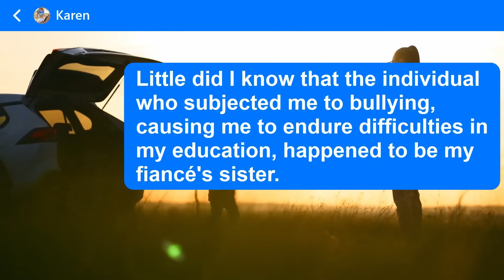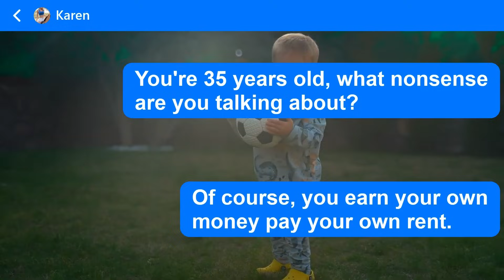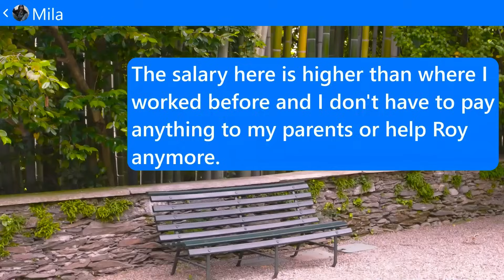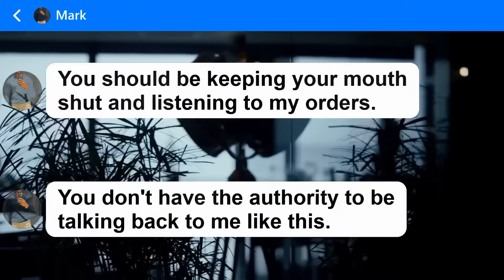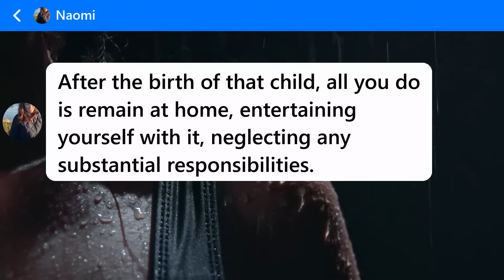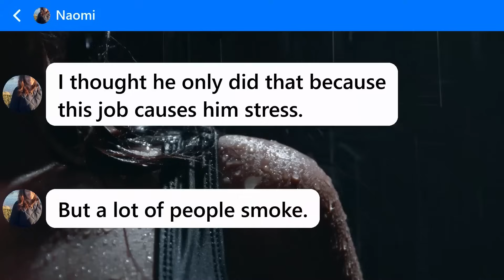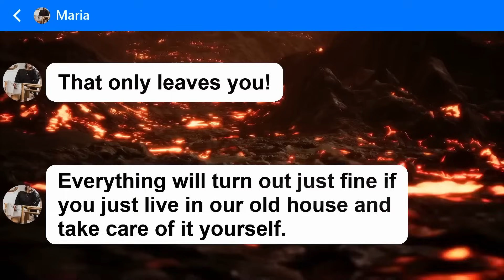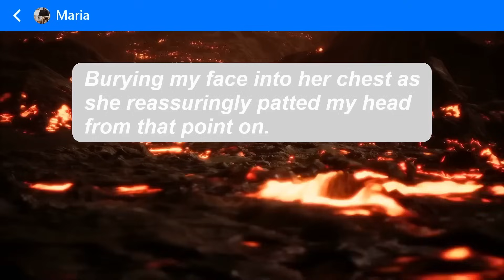My Future Sister-in-Law's Sabotaging Our Wedding??? Witness the Fallout on Her Company.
Like this story! 👍
※TextTalks is a channel that aggregates interesting conversations sent from all over the world.
※We provide our audience with diverse and interesting stories through the use of text messages as a delivery method
※Our content can stimulate thinking, expand perspectives and bring joy and emotions to audiences.
Thank you for your interest and support towards us
We will try to provide the best content to continue to bring you the most enjoyable experiences